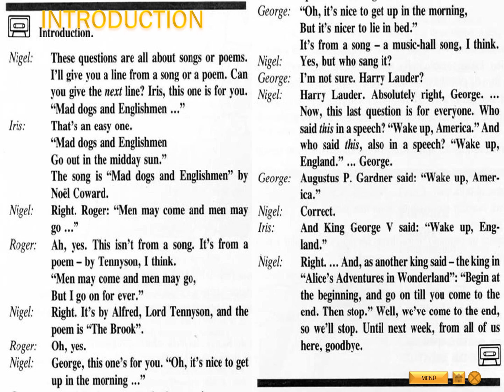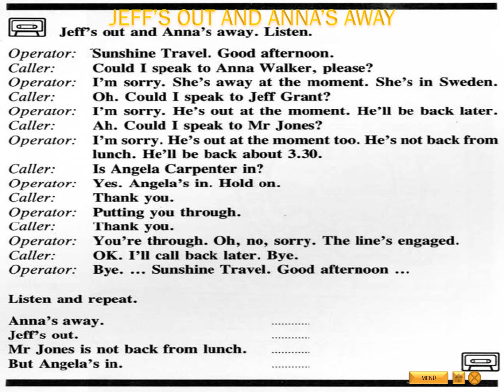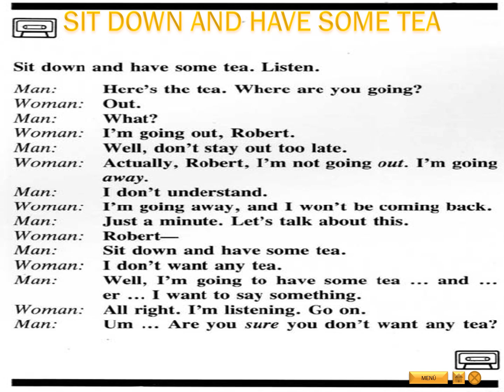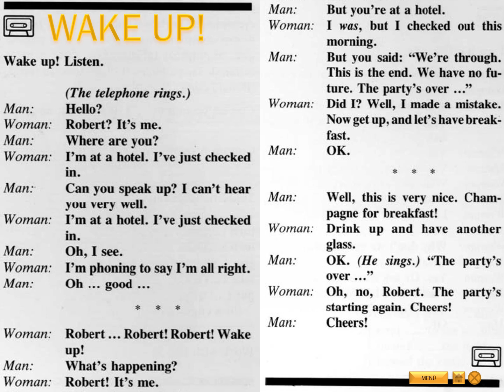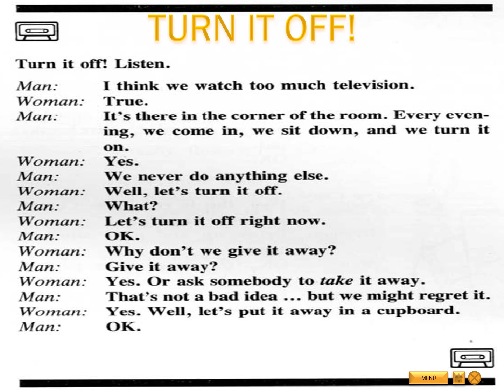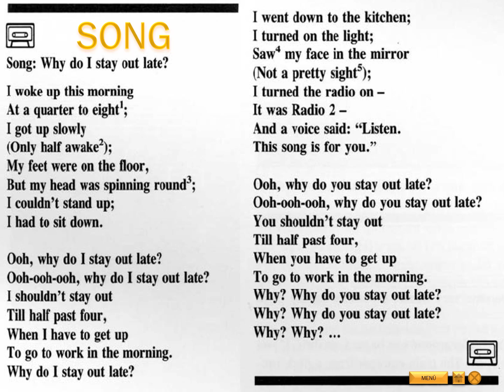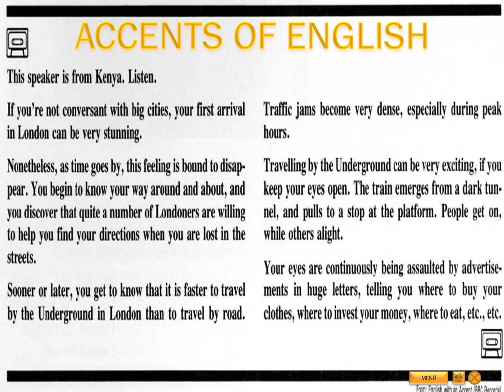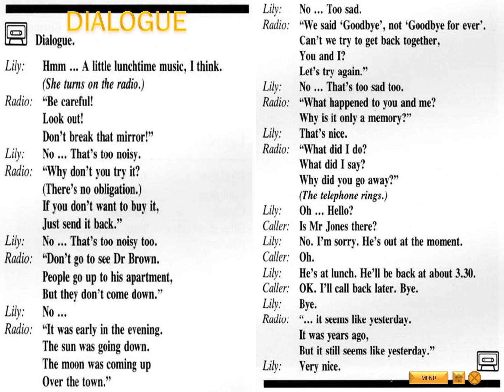Curso completo de inglés en 96 fascículos. BBC English Nivel 3 Unidad 51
Bienvenidos a la unidad 51 del curso de inglés creado por la BBC en los años 80. El curso se compone de 96 unidades divididas en 4 niveles de aprendizaje que van desde lo mas básico del idioma hasta un nivel avanzado.

BBC English se divide en 4 fases:

Fase 1: Toeholds. Puntos de apoyo. Unidades 1 a la 8
Fase 2: Base camp. Campamento base. Unidades 9 a la 40
Fase 3: Forward camp. Campamento avanzado. Unidades 41 a la 72
Fase 4: Springboard. Trampolín. Unidades 73 a la 96

Sean bienvenidos y espero que les guste